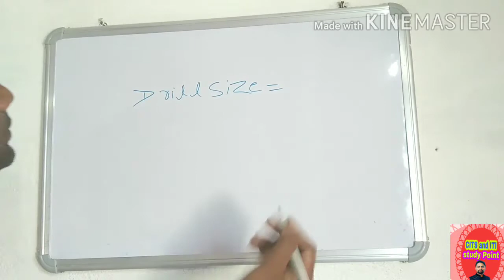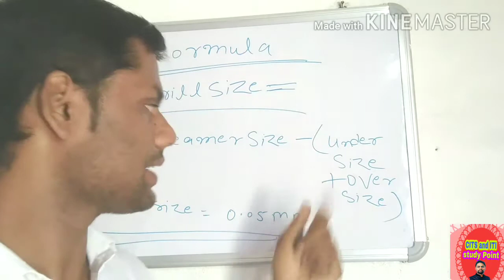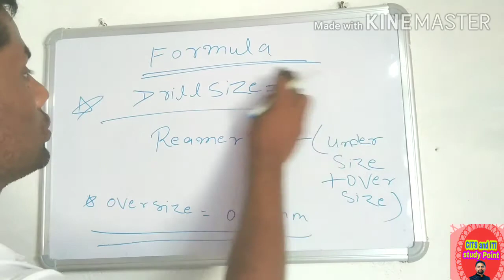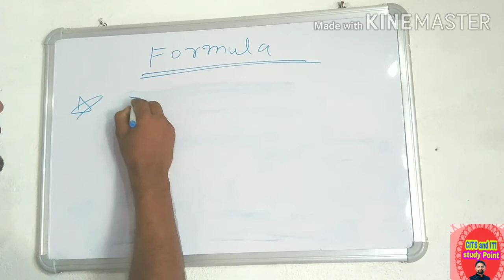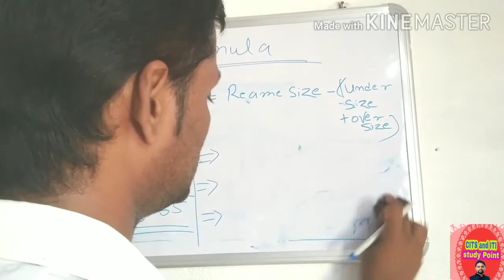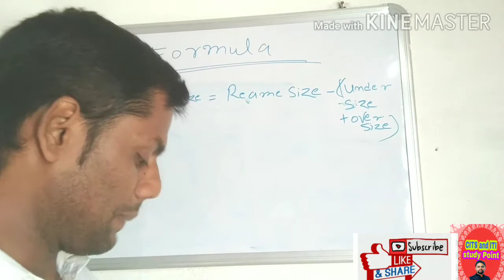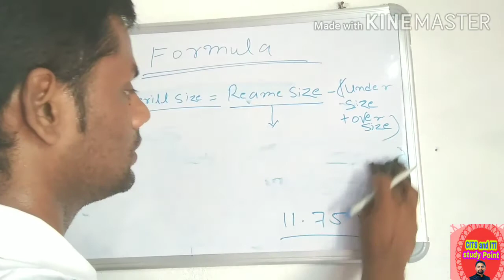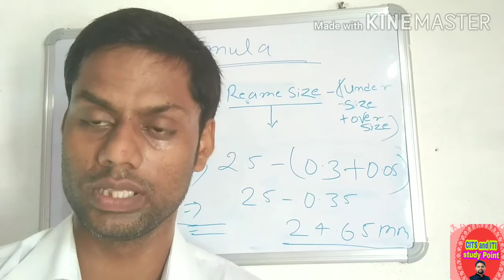How to find the drill size || Reamer important formula drill size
in this video we are discuss about
find drill size
drill size formula

DRILL SIZE = REAMER SIZE - (undersize + oversize)

(((NOTE दोस्तों हमारे चैनल में जी के स्पेशल क्लासेज भी होते हैं। जिसमें महत्वपूर्ण विषयों पर बिल्कुल साधारण शब्दों में व्याख्या किया गया है।
आप जरूर देखें।))))

दोस्तों इस वीडियो में हम आपको रिमिंग के लिए ड्रिल साइज ज्ञात करना बताए हैं।
ड्रिल साइज कैसे ज्ञात करते हैं
इससे संबंधित प्रश्न भी बिल्कुल साधारण शब्दों में समझाएं हुए हैं।

some important videos related to technical tools and equipments

दोस्तों हमारे चैनल में इस प्रकार के बहुत सारे वीडियो मिलेंगे।
चैनल के प्ले लिस्ट में आप जा करके देखें।
capsule for fitter
technical skills
technical knowledge
technical information
Gk special

.Thanku.